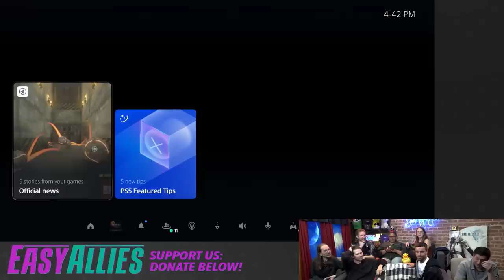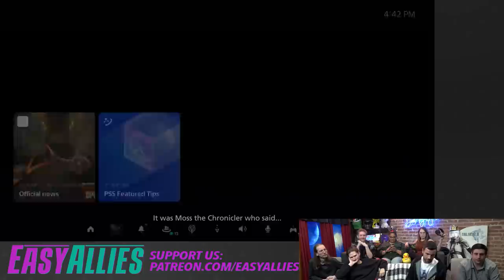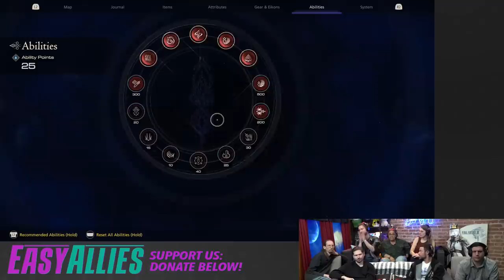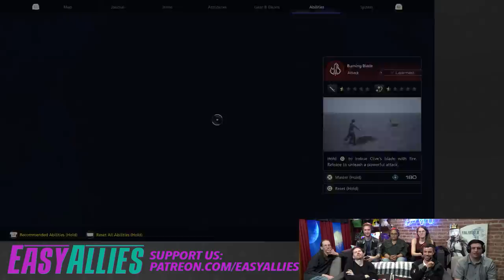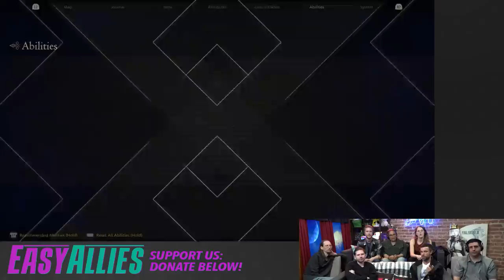Ben Starr Joins Easy Allies to Play the Final Fantasy XVI Demo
Ben Starr, the voice of Clive Rosfield, swings by this week's group stream to play the FF XVI demo with us after we check out a couple other demos. (Streamed June 13, 2023)

0:00 - Intro and Gift Unboxing
2:13 - Ebenezer and The Invisible World Demo
21:50 - Surmount Demo
36:10 - Ben Starr Arrives
41:15 - Final Fantasy XVI Demo
2:02:42 - Closing